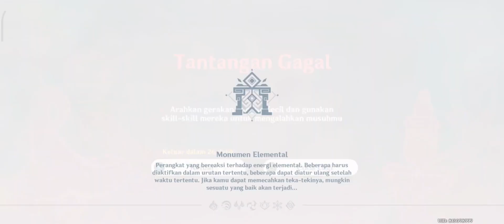Event Patch 3.5 - Fungus Mechanicus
Device :
Xiaomi POCO F4 8/256
MIUI 13.0.2 (Factory Default)
MIUI 13.0.6 (Stable Update)
Performance Mode ON/OFF
Dolby Atmos ON

Screen Record Settings :
2400x1080
60 fps
System Sound
Default Screen Recorder
AZ Screen Recorder (Alternative)

Game Graphic Settings [Honkai: Star Rail] :
Medium - 60 fps

Game Graphic Settings [Genshin Impact] :
Highest - 60 fps

Video Compiler/Renderer :
Filmora 9
Handbrake v1.5.1

Video Compiler/Renderer Output Settings :
Filmora 9 (MP4;2400x1080;60 fps;20000 kbps;H.264;AAC;Stereo;48000 Hz;320 kbps)
Handbrake v1.5.1 (preset default Vimeo Youtube HQ 1080p)

Cooling Fan :
Blackshark Fun Cooler 2 Pro

TWS :
Vyatta Airboom NitroX